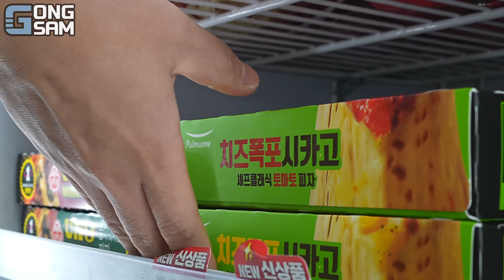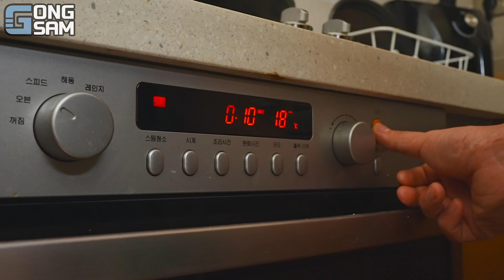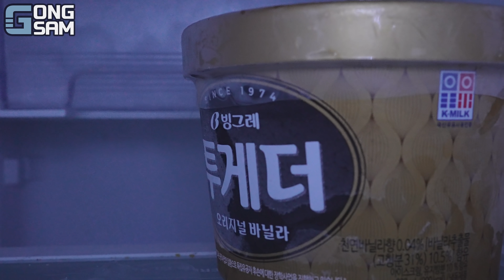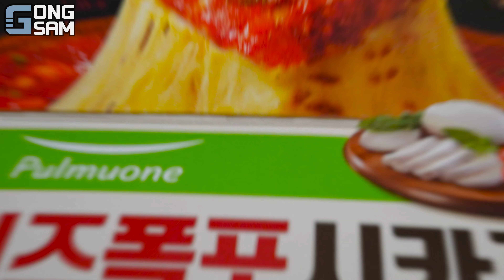ASMR MUKBANG 편의점 핵불닭 미니!! 치즈 퐁듀 & 핫도그 & 치즈 피자 FIRE Noodle & HOT DOG & CHEESE PIZZA EATING SOUND!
➡영상 내 편의점 촬영은 '세븐일레븐 송도힐스레이크 2차점'에서 촬영 협조해 주셨습니다. (편의 시설부터 서비스, 주변 경치까지 정말 최고예요!!👍)